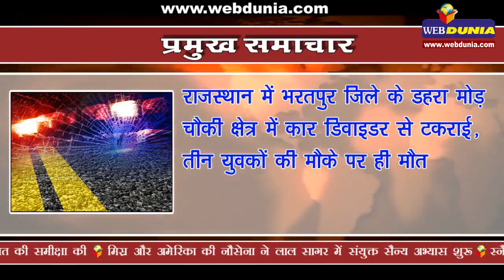पथराव और गोलियों के माहौल में नहीं हो सकती बातचीत-महबूबा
मोदी राजनाथ से मिलने के बाद महबूबा ने कहा, पथराव और गोलियों के माहौल में नहीं हो सकती बातचीत